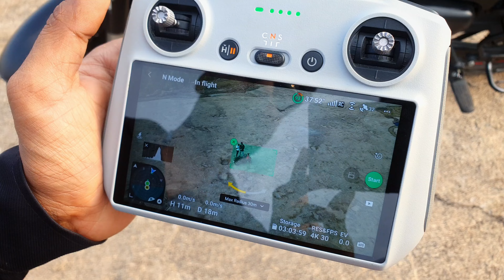Marasilli pahad Vlog / With My Dji Mini 3 Pro Drone / Must Watch 😎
Marashilli Pahad Vlog With Dji Mini 3 Pro Drone.